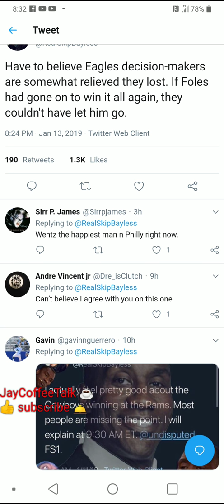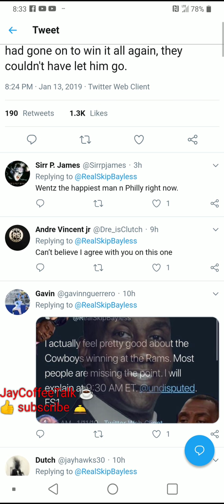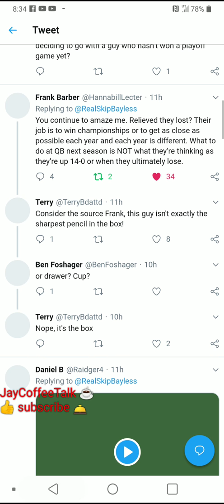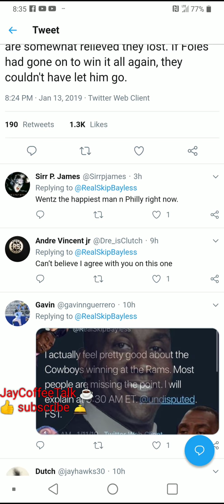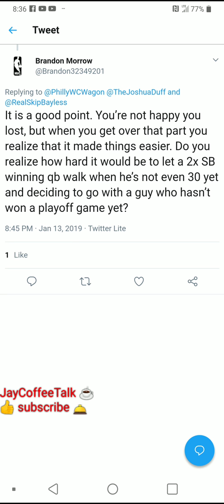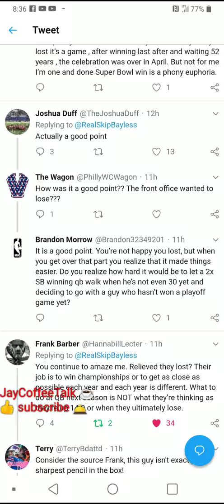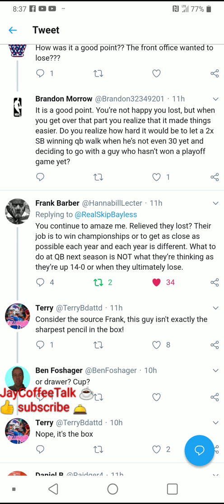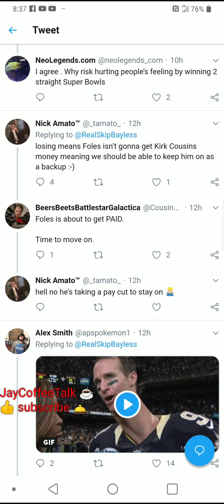Skip Bayless thinks Eagles front office is relieved they lost❓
What do u think about skips tweet❓
What happens with Foles?